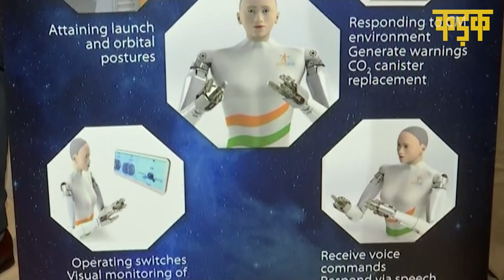ISRO ने बनाया महिला रोबोट नाम रखा Vyommitra l Mission Gaganyaan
इसरो 'मिशन गगनयान' को अगले साल दिसंबर 2021 में लॉन्च करने वाला है. इसके पहले दिसंबर 2020 और जून 2021 में दो मानवरहित मिशन लॉन्च होंगे.